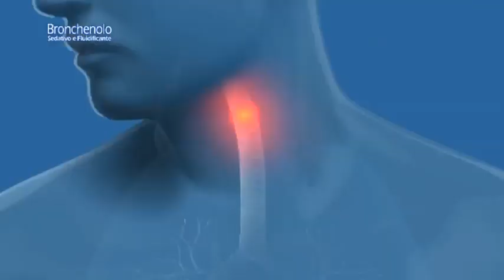Lo spot di Bronchenolo 2012 con i frati.mp4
Credits:
Lo spot è stato girato nel mese di novembre nella Biblioteca Vallicelliana di Roma con la regia di Marcello Lucini.  Il team creativo di Republic che ha realizzato il progetto è composto dal copywriter Silvano Cattaneo e dall'art
director Stefano Zagaglia che hanno lavorato con la direzione creativa esecutiva di Roberto Scotti.